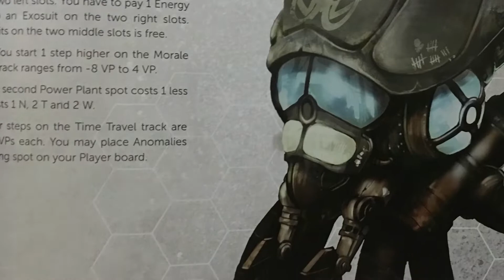【時空亂序】第一次模型上色